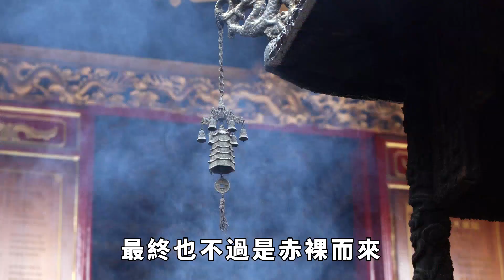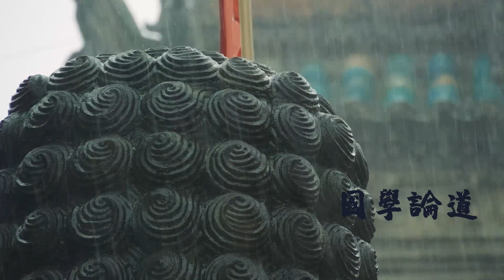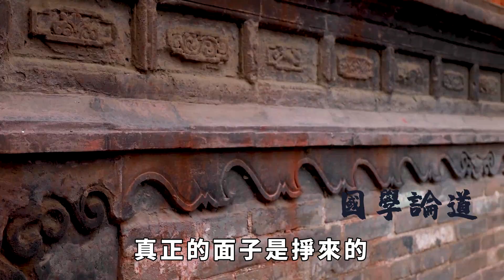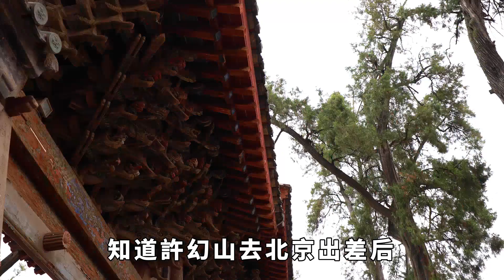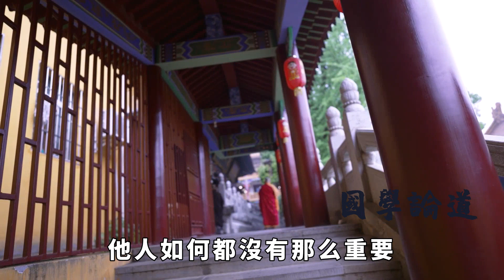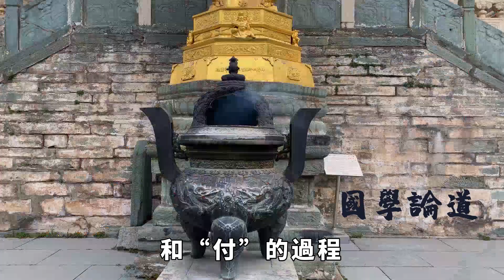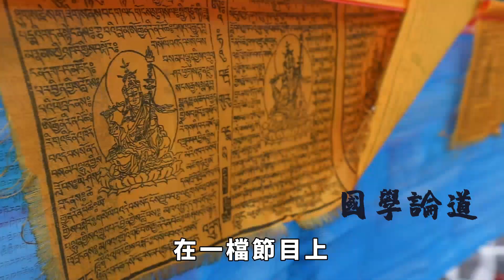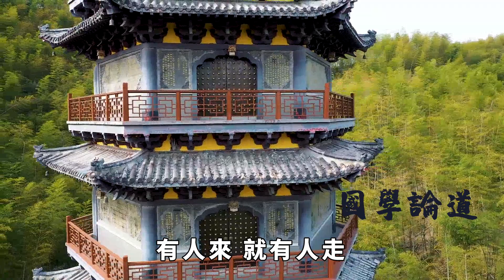人生的下半場，看透這幾個道理，你會豁然開朗【禪視界】國學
人生的下半場，看透這幾個道理，你會豁然開朗【禪視界
人這一輩子，要不斷經歷大起大落，最終也不過是赤裸而來，赤裸而去，所以，最重要的都不過是路上的風景。
有人風雨兼程為你而來，只為與你走一程，也有的人讓你輾轉反側，求而不得。
即使他們最終都只是你回憶中的一縷輕煙，但是都是你在塵世間唯一的念想，也是最深刻的感動。
當然，難免會留下遺憾，而有的時候恰巧就是那些遺憾才讓你成為獨一無二的自己。
每一個人都會哭、會笑、會憤怒，所有的情緒沒有優劣之分，可是有的時候，情緒會牽製一個人的行動，這才造成了大大小小的遺憾，而有的人，一輩子困於其中。
其實不必太過於執著，我們對於這個世界如滄海一粟，渺小甚微，隨著時間顛簸，最重要的不是昨天也不是未來，而是當下。
你能做的就是過好當下的生活，這樣才會在前進路上所向披靡，只要你明白以下幾個道理，你就會豁然開朗。國學
禪視界 請注意，本影片是專注於講解社會新聞和奇聞異事，完全符合YouTube社群準則。